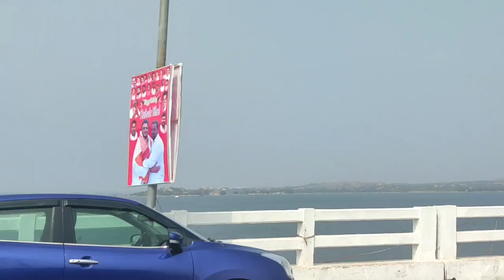Farm food Indian vlogger siddipet#